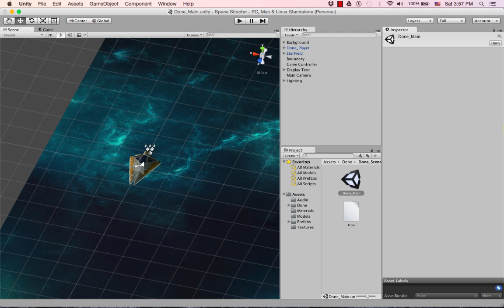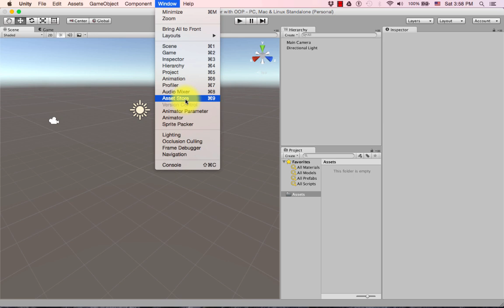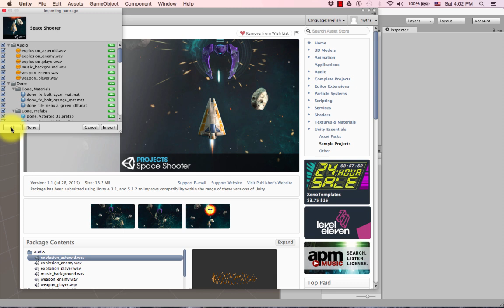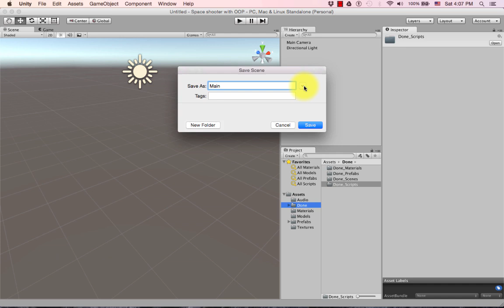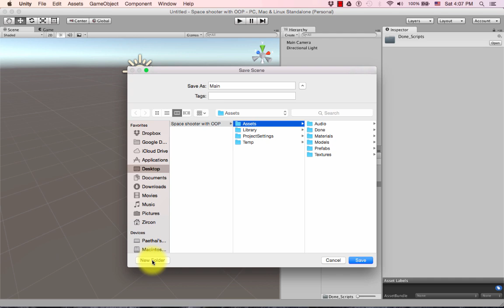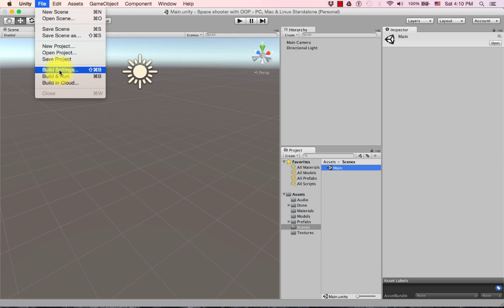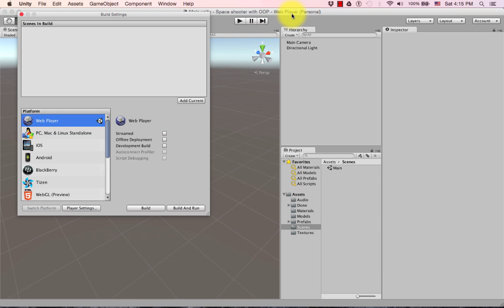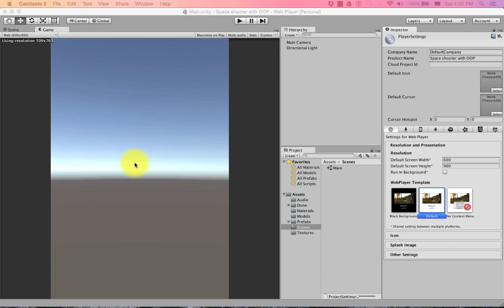Space Shooter Ep1 : Setup Project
บันทึกการสอนวิชา DE222 การเขียนโปรแกรมเชิงวัตถุ ภาควิชาวิศวกรรมดิจิทัลมีเดียและระบบเกม มหาวิทยาลัยธุรกิจบัณฑิตย์